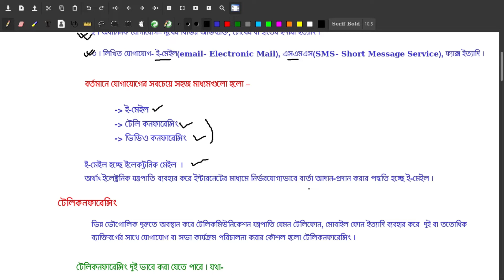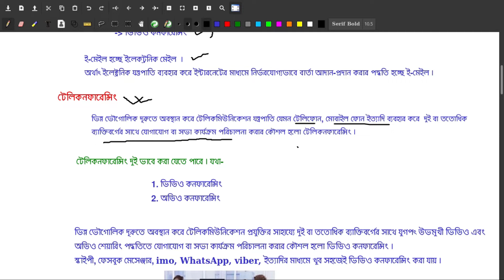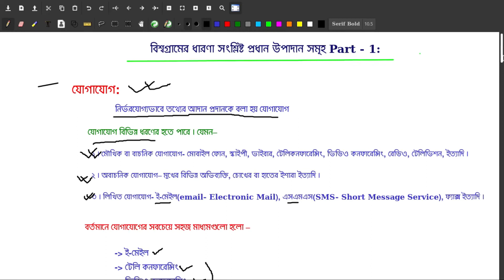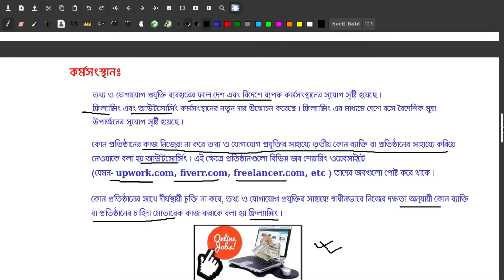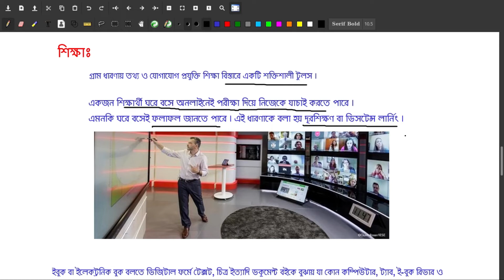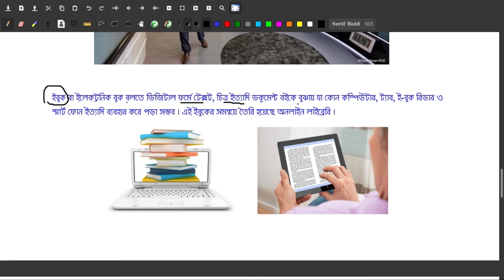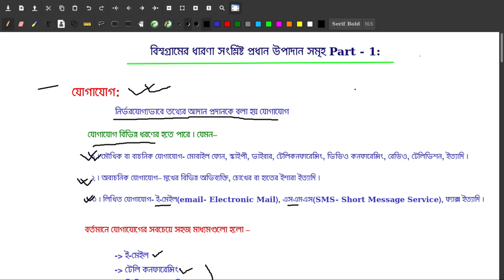L - 04: বিশ্বগ্রামের উপাদান পার্ট - 1 | Chapter - 1 | HSC ICT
Hello Students,
                  এই ভিডিওতে আমরা বিশ্বগ্রামের উপাদান  সম্পর্কে জানব .
I hope this video halp to you for your academic , preparation and Admission. thank you..

wrong submission.

বিশ্বগ্রামের উপাদান,
বিশ্বগ্রামের ধারণা সংশ্লিষ্ট প্রধান উপাদান সমূহ,
বিশ্বগ্রামের ধারণা,
bissogram ar upadan,
element of global village,
global village,
Global Village,
global village ict 1st chapter,

chapter 1 full,
full chapter ict,
chapter 1 full topics,
chapter 1 overview ict,
ict ,
ict admission,
ICT admission,
preparation ict,
preparation ict chapter 1,
admission ict chapter 1,

wrong submission,
wrong submission,
md shahariar sadiq,
Md Shahariar Sadiq,